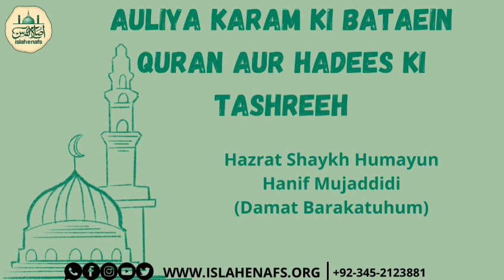Auliya karam ki batein Quran aur Hadith ki Tashreeh | Shortclip | Shaykh Humayun Hanif Mujaddidi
"Auliya  karam ki batein Quran aur Hadith ki Tashreeh"
[Shortclip]
Hazrat Shaykh Humayun Hanif Mujaddidi (Damat Barakatuhum)

Twitter.com/islahenafs
Instagram.com/islahenafs